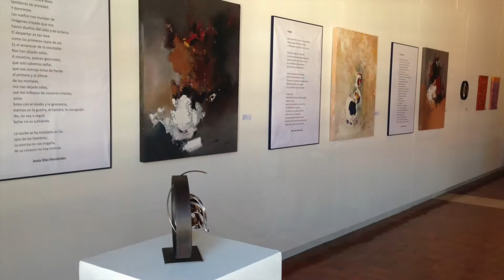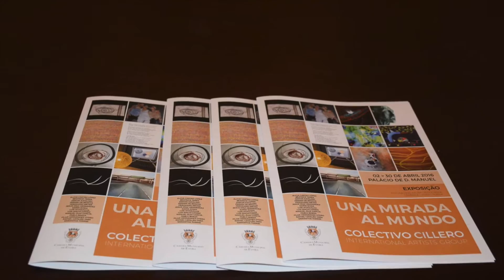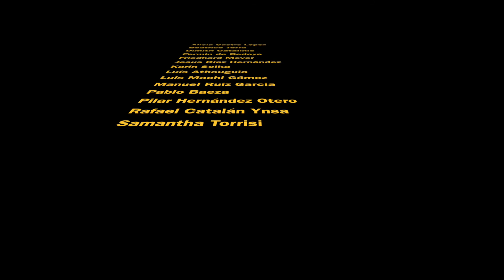COLECTIVO CILLERO - ÉVORA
"UNA MIRADA AL MUNDO"
Alicia Castro López – Béatrice Terra - Dimitri Katalinic - Fermín de Bedoya - Friedhard Meyer - Jesús Díaz Hernández - Karin Soika - Luís Athouguia - Luis Machí Gómez - Manuel Ruiz García - Pablo Baeza- Pilar Hernández Otero - Rafael Catalán Ynsa - Samantha Torrisi